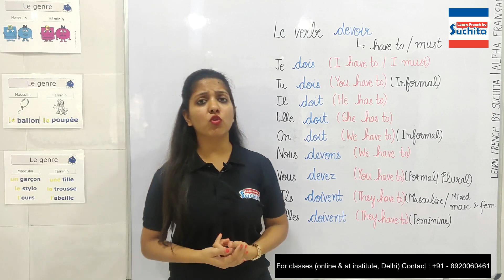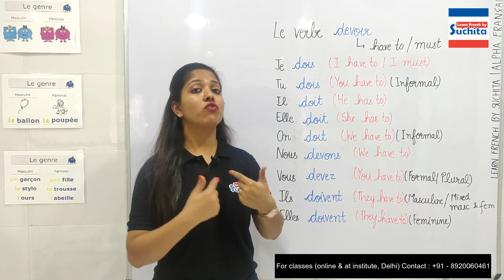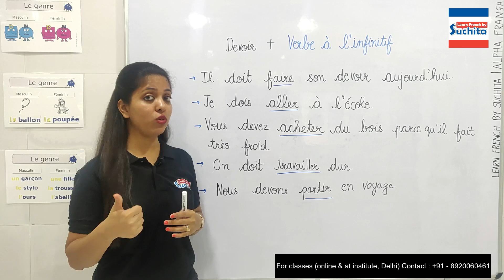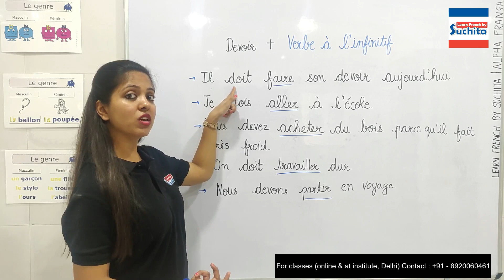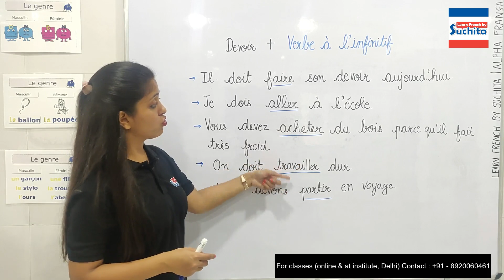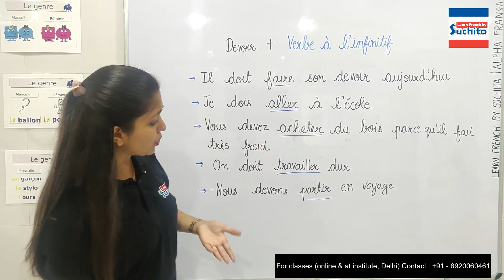Learn French Grammar - Le verbe DEVOIR (Have To / Must) | By Suchita | For classes - +91-8920060461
teaches you how to conjugate the 3rd group verb "Devoir" (Have to/ Must) in French | For Classes : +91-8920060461
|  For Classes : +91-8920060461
Following are the Playlist for French Lessons
Learn French language online with SUCHITA GUPTA, India's Favorite French teacher, from french beginners to advance to DELF A1, DELF A2, DELF B1, DELF B2, DALF C1 and TEF/TCF exam, adults and children.

It's like she's actually sitting there with you, helping you along... Your very own personal French tutor.